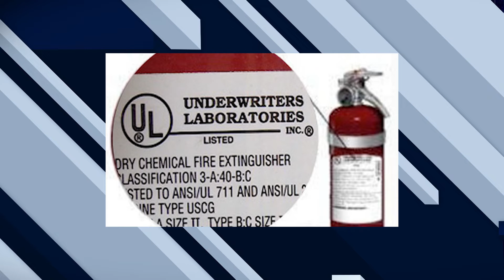Chief Chat with Fire Chief Brogan - 11/10/21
11/10/21 - Dearborn Heights, MI

With the holiday season upon us, there will likely be an increase of home cooking happening...and along with it, the increased potential for kitchen fires. Holidays are meant for joy and family, so be sure to tune into this Chief Chat with Fire Chief Brogan for ways to avoid accidental cooking fires that could spoil the holiday cheer.